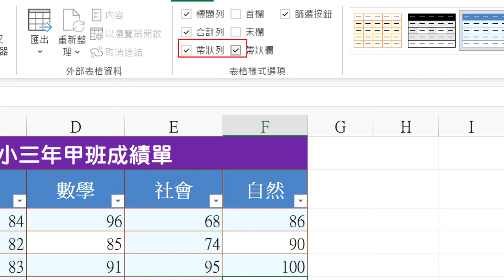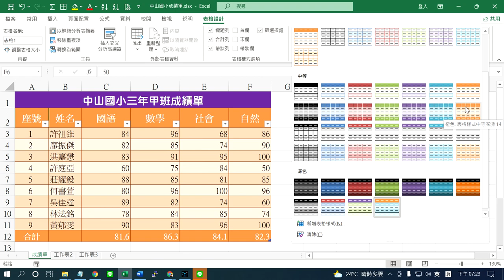Excel2021 D03套用表格樣式色彩